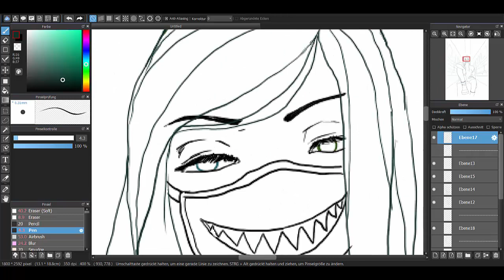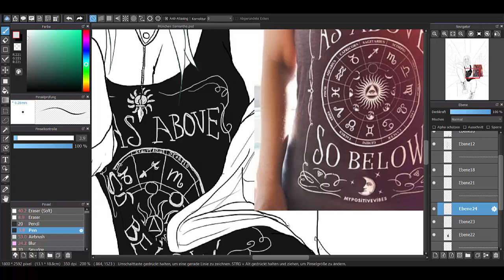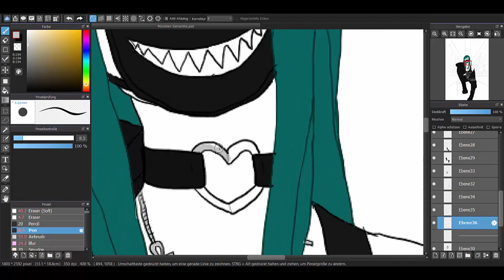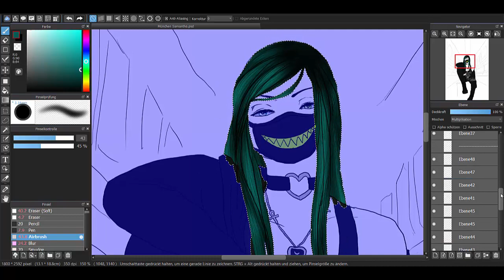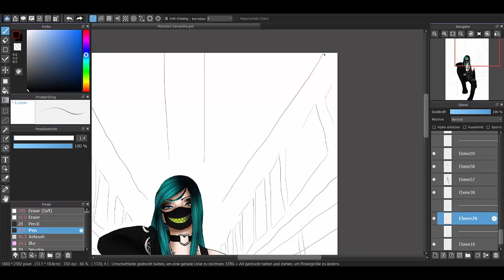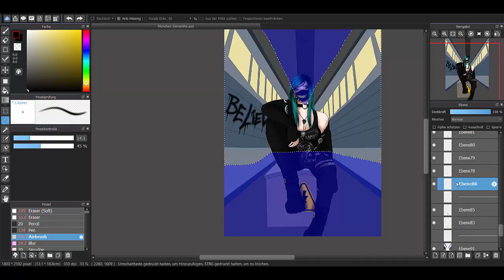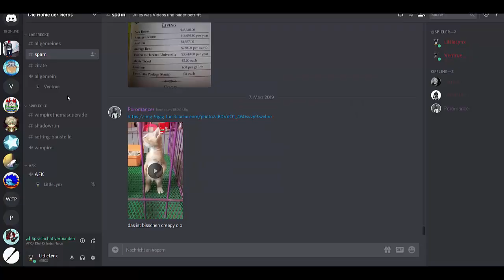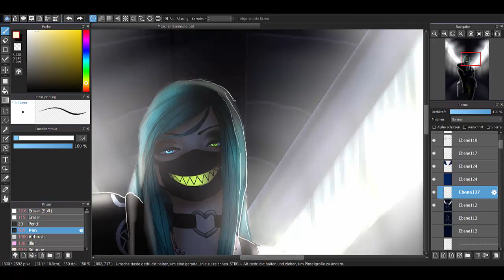[VTM l Malkavian] Samantha Nolan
Vampire the Masquerade / VTM / Whitewolf / Malkav / Malkavian / Larp / Liveactionroleplay / OC / Timelapse / Littlelynx / littlemisslynx / bynightstudios / bynight

all credits for the music go to its artists